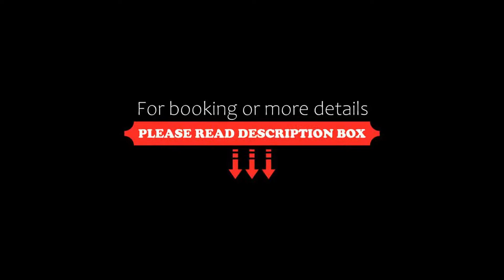Alt Warburg, Warburg, Germany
About Property:
You're eligible for a Genius discount at Alt Warburg! To save at this property, all you have to do is sign in.
Alt Warburg is offering accommodation in Warburg. Among the facilities of this property are a restaurant, a tour desk and luggage storage space, along with free WiFi. The hotel features family rooms.
At the hotel, every room includes a desk, a flat-screen TV, a private bathroom, bed linen and towels. The u...
Property Type: Hotel
Address: Kalandstrasse 11, 34414 Warburg, Germany
Searching For
1. Alt Warburg - Warburg - Germany
2. Alt Warburg - Warburg - Germany Address
3. Alt Warburg - Warburg - Germany Rooms
4. Alt Warburg - Warburg - Germany Amenities
5. Alt Warburg - Warburg - Germany Offers and Deals
Audio Credit:
Track Title: Reasons To Hope
Artist: Reed Mathis